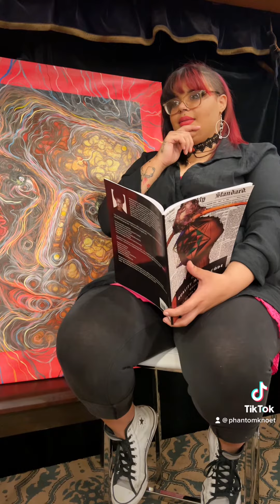Artists Answer with Phantom Knoet - Discussions with T.H.E. Quality Moral Code (C. Youngblood)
Phantom Knoet interviews artists of different mediums using T.H.E. Quality Moral Code Workbook. The questions allow for affirmation, introspection, and instigate critical thinking. The workbook is a wonderful tool for self or as a tool for counselors, teachers and therapists. This is an exciting tool for discovery and growth. In this clip, Chaney Youngblood, a young artist answers questions from thequalitymoralcode